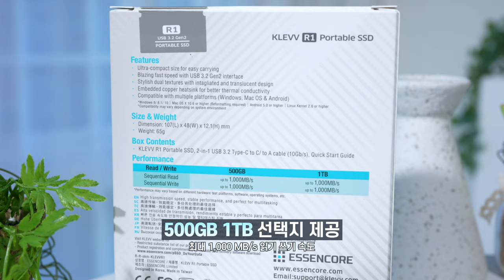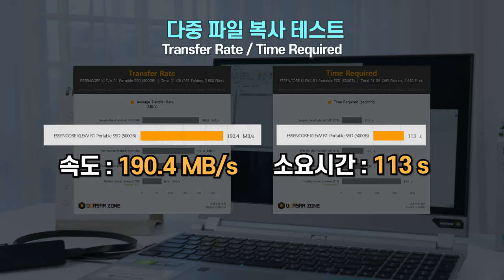USB 3.2 Gen 2 (10Gb/s) 지원! KLEVV R1 Portable SSD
어디에든 들어갈 수 있는 포터블 SSD
놀라운 속도와 안정적 성능으로
업무 효율을 극대화!